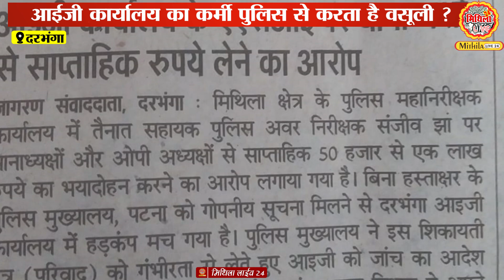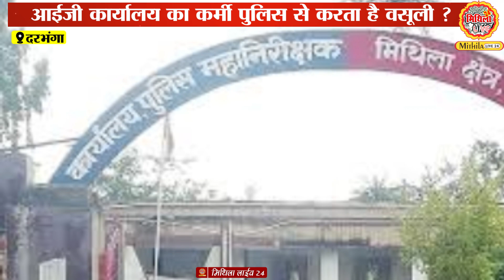Darbhanga में सामने आया चौंकाने वाला मामला | थाना प्रभारियो से कौन वसूल रहा हफ्ता | विभाग एक्शन में